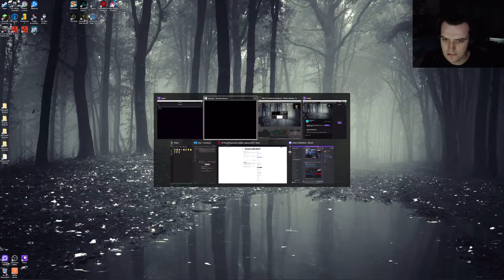Amnesia The Dark Desent Part 5... There's something in the water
Getting into the hatch we just opened, this place is flooded. Hopefully nothing is actually in the water.